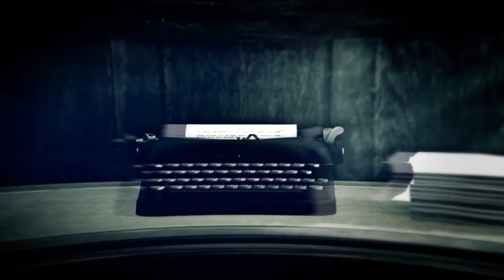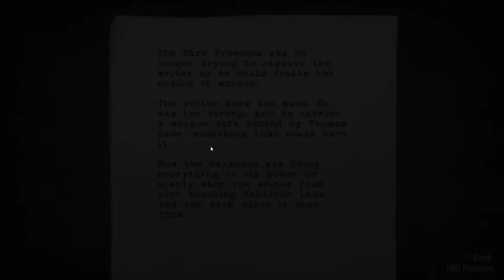Alan Wake - (Ep. 31) - Heading Out Alone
Alan leaves the Well Lit Room alone, and heads back to Cauldron Lake.

From Alan Wake, developed by Remedy Entertainment and published by Microsoft Game Studios